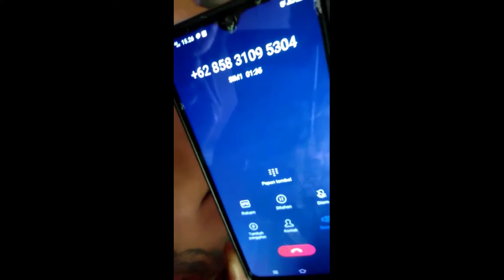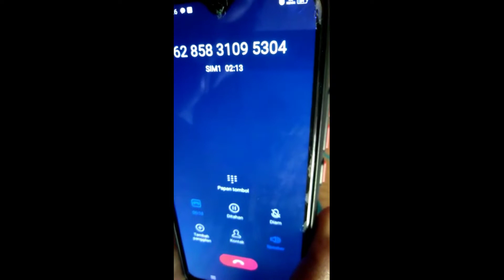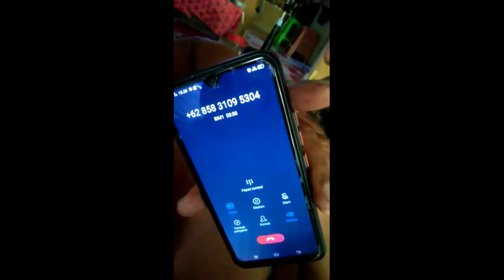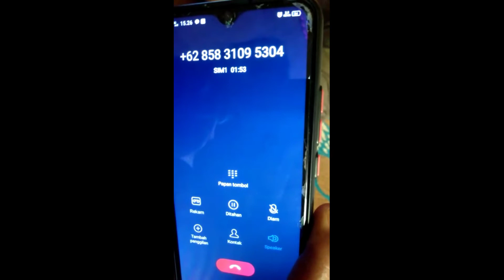modus penipu baru nemu tas di toilet pom bensin#penipu#lewattelvon#prank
modus baru gaes penipu skarang
modusnya nelpon nemu tas di pom bensin